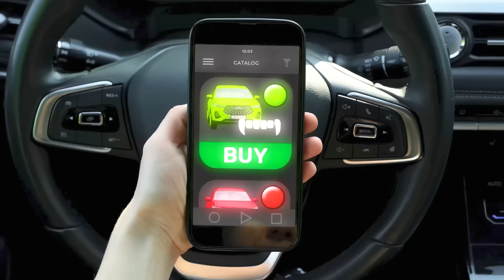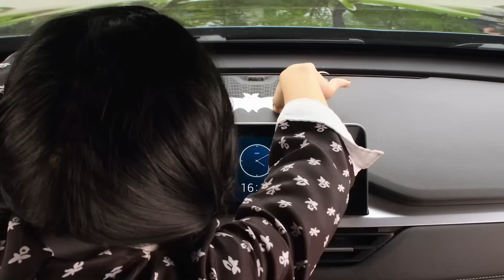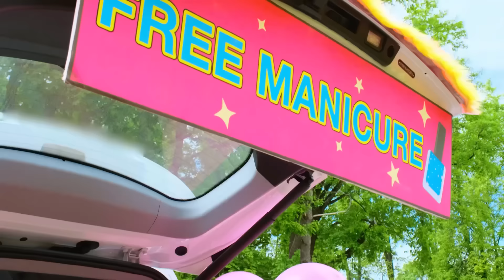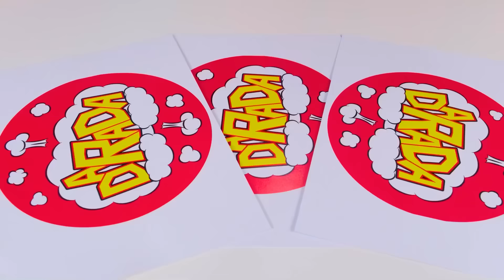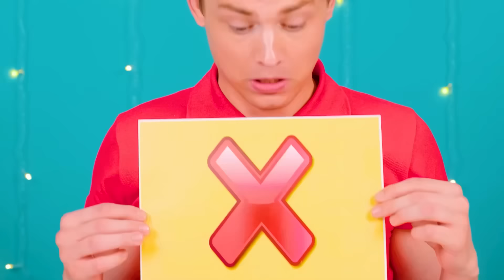इंद्रधनुष कार बनाम काली कार चुनौती | पागल चुनौती 4Teen Challenge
कारों के साथ नई चुनौती का सामना करें! यह बहुत मजेदार होगा, हमसे जुड़ें!